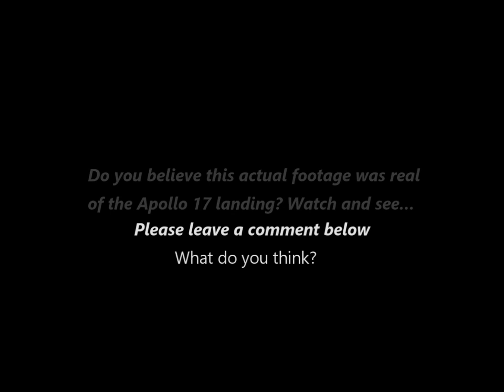Apollo 15, 16, 17 Lunar Launch Comparison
Comparing the Apollo lunar module take off from missions 15 16 17 reveals very interesting details. They all have one thing in common...